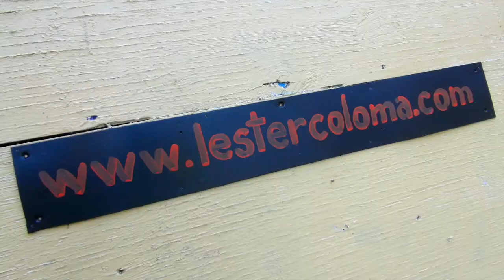WHO is LESTER COLOMA epicReel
"WHO is" epicReel series is produced, filmed & edited by DMNikas
featuring LEN COLOMA